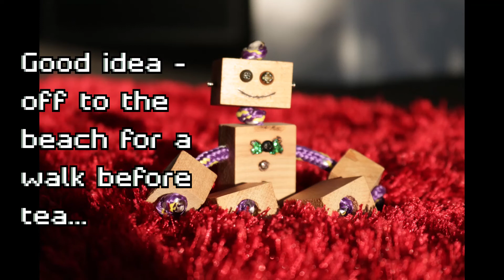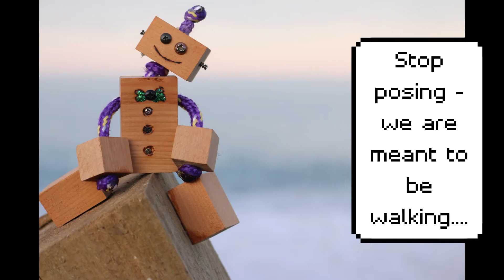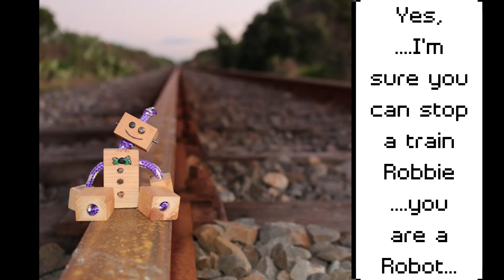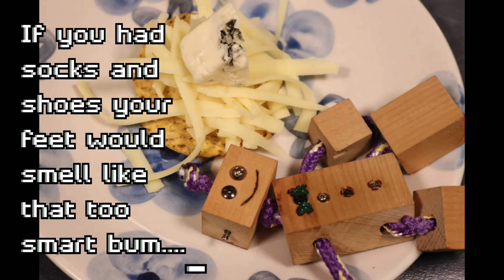Robbie the Robot Helps with Sunday Chores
ROBBIE the ROBOT